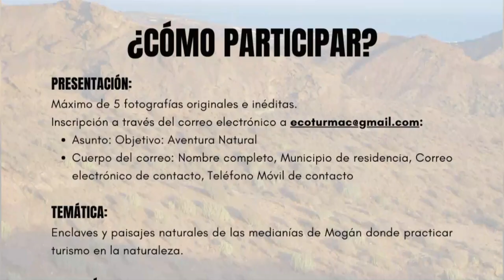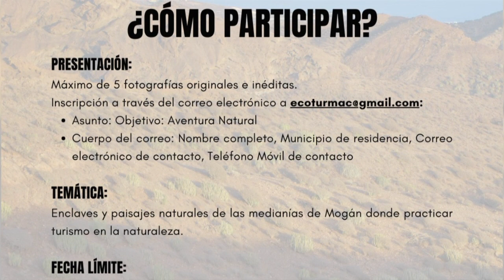INFORMATIVO MOGÁN JUEVES 16 DE NOVIEMBRE DE 2023